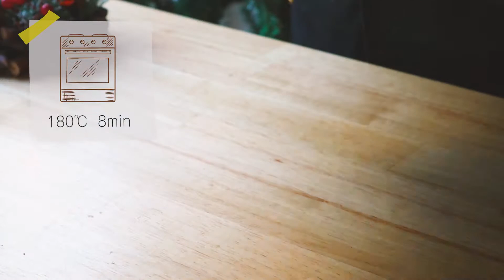ドイツクリスマス定番！3層の一口サイズチョコレート・ドミノシュタイネの作り方/レシピ＊Dominosteine 2021#17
今回はドイツでクリスマスによく食べられるジンジャーブレッドを使ったチョコレート菓子・ドミノシュタイネを紹介します。

このドミノシュタイネは80年ほど前のドレスデンのショコラティエが生み出したものです。当時、安く作れるプラリネを考えていたこのショコラティエは、ジンジャーブレッドの生地、そしてペルジパンと言われる、アプリコットの種から作る安いマジパンを使ったレシピを考案したそうです。

【ポイント】
①アプリコットジャムを使用しましたが、ベリー系のジャムでもOK。アプリコットジャムはクセがなく、使いやすいジャムですが、お好きなジャムを使ってみてください。

②マジパンに使用したビターアーモンドエッセンスはあればでOK。ドイツではスーパーで普通に売られていますが、日本だと手に入りにくいと思うので、なくても大丈夫です。

③チョコレートにはサラダ油を使用して、コーティングしやすいようにしましたが、テンパリングに自信のある方は、サラダ油なしでもOKです。もちろん、コーティングチョコレートを使用しても大丈夫です。

【ジンジャーブレッドのレシピ】

【主な流れと材料・36個分(15㎝スクエア型)】

オープニング 0:00

1.ジンジャーブレッド生地 0:17
15g 無塩バター
10g ブラウンシュガー
20g はちみつ
40g 薄力粉
20g ライ麦粉
ひとつまみ 塩
小さじ1/4 重曹
ひとつまみ シナモンパウダー
ひとつまみ カルダモンパウダー
ひとつまみ クローブパウダー
ひとつまみ ナツメグパウダー
20g 卵

180℃のオーブンで約8分焼く

2.アプリコットジャム 3:37
6g 粉ゼラチン
30ml 冷たい水
260g アプリコットジャム
20ml 水

3.マジパン 4:42
140g アーモンドプードル

160℃のオーブンで6分焼く

80g 粉砂糖
10g はちみつ
あれば数滴ビターアーモンドエッセンス
大さじ3 水

4.成形 6:22

5.仕上げ 7:55
約100g ホワイトチョコレート
大さじ1 サラダ油
約100g ビターチョコレート

エンディング 9:54

【使用した型】

15㎝スクエア型

ドイツ風お菓子の家・ヘクセンハウス/Hexenhaus▼

レシピの分量計算・ケーキのサイズ変更方法▼

DE: Dominosteine / selbstgemachte Marzipan / motomone
EN: How to make dominosteine - gingerbread / Recipe / motomone

【ご質問等はコメント欄にお願いします】

自宅で本格ヨーロッパお菓子作りに挑戦したい方、一緒にお菓子作りを楽しみましょう！

※レシピ・写真・動画は個人的に楽しむものとして、ご利用ください。商用利用や無断転用・転載はお控えください

レシピのご質問、リクエストお待ちしております。
次回のレッスンでお会いしましょう！